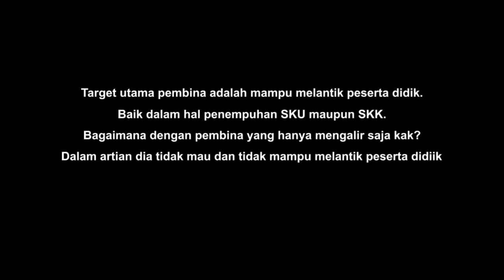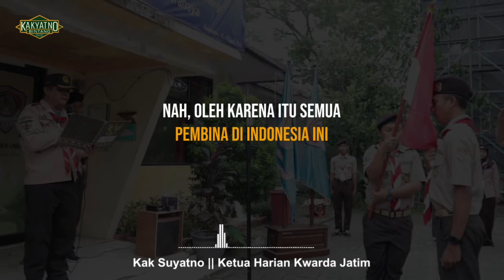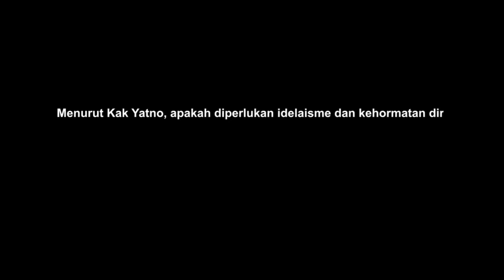Q&A Ukuran Pembina Pramuka Bukan Proses Membina Tetapi Melantik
Indikator membina buka cara membina yang baik. Indikator membina adalah hasilnya.